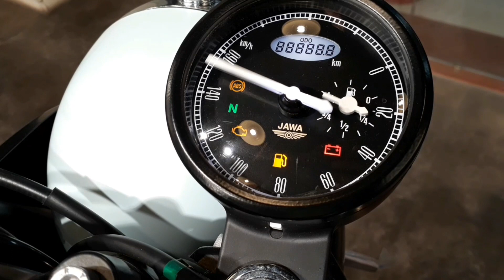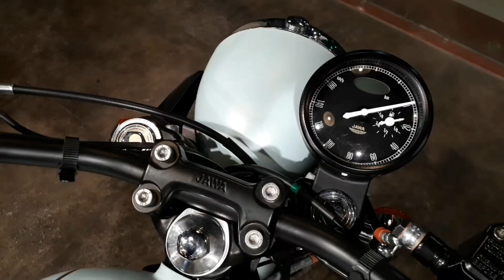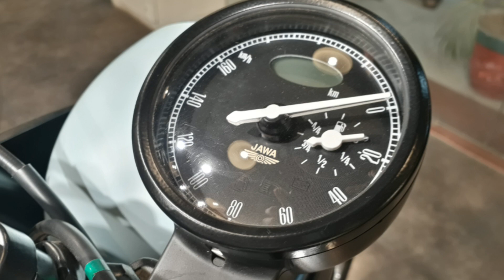Jawa Forty Two | ABS | Halley's Teal | First Look | Walk Around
Seema Bikes

G-1 , Shree ARC , Near Sosyo Circle , Opp , Shanidev Temple , Udhna Magdalla Road , Surat - 395 017.